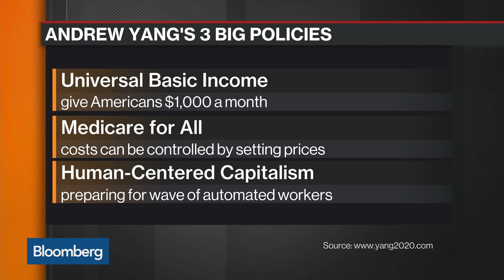Andrew Yang 2020: Bloomberg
Andrew Yang isn’t a politician. He’s an entrepreneur who knows how the economy works—and he’s terrified about the growing automation of American jobs.

That’s why he’s running for President as a Democrat in 2020. America has lost its direction, and it’s time we put humanity first. Andrew wants to get America back on track—to be a nation of opportunity, freedom, equality, and abundance. It all starts with Universal Basic Income for every American adult between the ages of 18 and 64: $1,000 a month, no strings attached.

Who is Andrew Yang?

Andrew Yang isn’t a politician. He’s an entrepreneur who knows how the economy works—and he’s terrified about the growing automation of American jobs. That’s why he’s running for President as a Democrat in 2020. America has lost its direction, and it’s time we put humanity first. Andrew wants to get America back on track—to be a nation of opportunity, freedom, equality, and abundance. It all starts with Universal Basic Income for every American adult between the ages of 18 and 64: $1,000 a month, no strings attached.
We're on a mission to end poverty, bring healthcare to all, and remake the economy to put HumanityFirst.

Please consider a donation or join our Facebook community of thousands of supporters working to mobilize this important message for America.